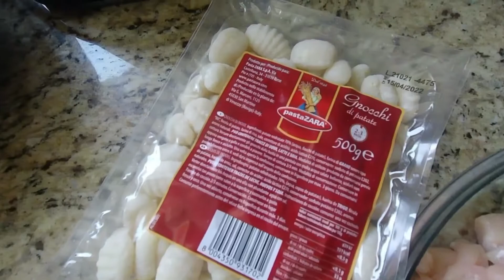Salsa de pollo champiñones y espinaca para acompañar ñoquis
Hola amigos, de vez en cuando me gusta comer pasta, en el canal tenemos varios videos de algunos tipos de pastas con distintas salsas, esta vez quise probar con ñoquis italianos, una pasta con mezcla de papa la cual se puede acompañar con variedad de salsas.